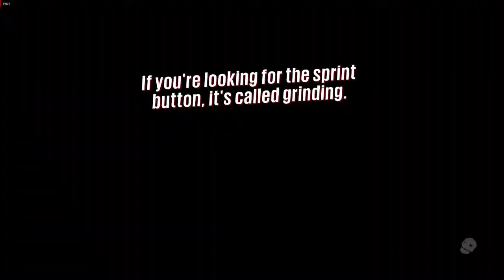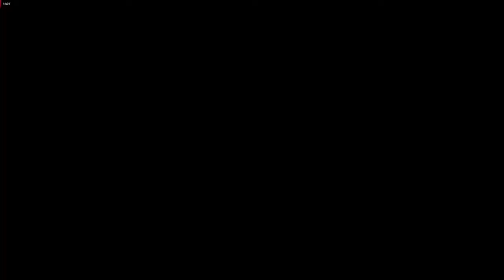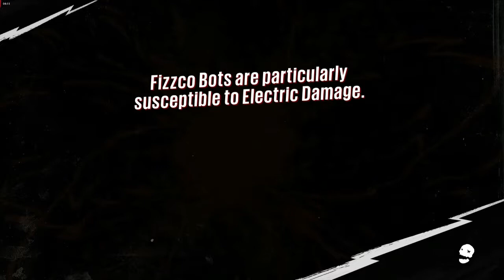Sunset Overdrive PC - walkthrough PT5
Sunset Overdrive